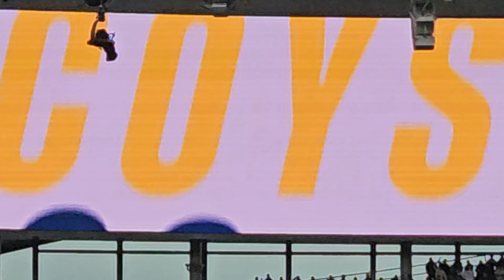SPURS FANS BOO VAR AS VAN DE VEN'S GOAL IS DISALLOWED: Spurs v Arsenal: North London Derby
+ CONTENT:
* Chris Cowlin visits the Tottenham Hotspur Stadium to watch the Spurs v Arsenal game.